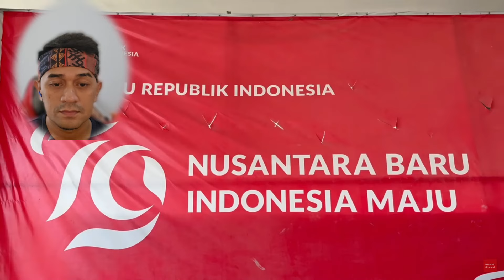🔴WALIKOTA SARAWAK KAGUMI😱‼️ KEMAJUAN NUSANTARA🇮🇩 ‼️ BUKA PELUANG KEPADA INVESTOR KEPULAUAN BORNEO🏝‼️